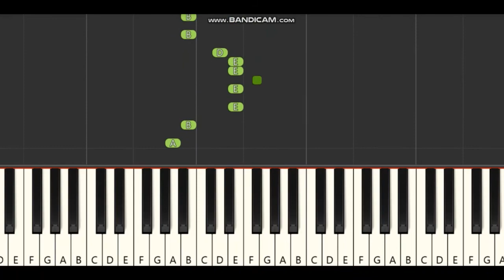Chellamma Piano Notes | Sivakarthikeyan | Anirudh Ravichander | Doctor